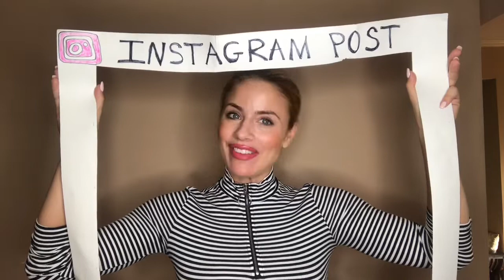When someone’s Instagram posts/ quotes are nothing like who they are in real life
When someone’s Instagram posts/ quotes are nothing like who they are in real life and you just sitting back like written by @kristaKalmus 🤔🤥🤐 featuring @kristakalmus @jessicalandon